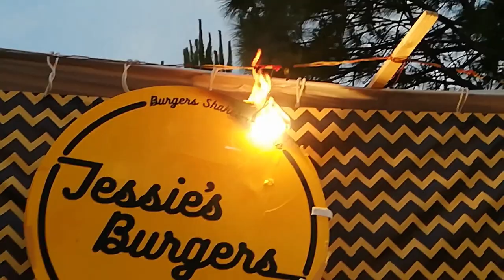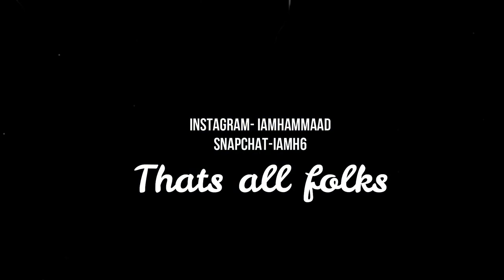unseen footage of UZAIR JASWAL Bahria University Islamabad Concert